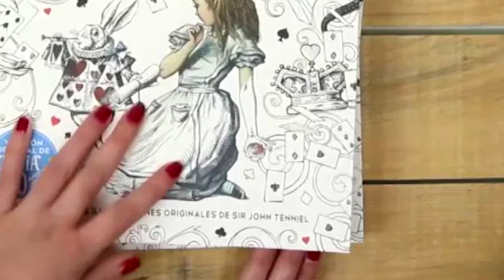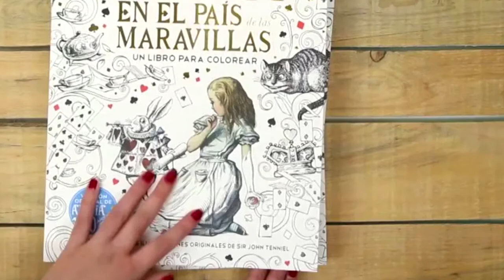CURIOSIDADES que no habías visto en el TRAILER DE MATRIX 4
Llegó el trailer de la pelicula de Matrix 4 y con él muchas incognitas, en este video te vamos a mostrar algunas curiosidades que muchos no notaron y que te van a dejar con ganas de que la película ya salga a las salas de cines.